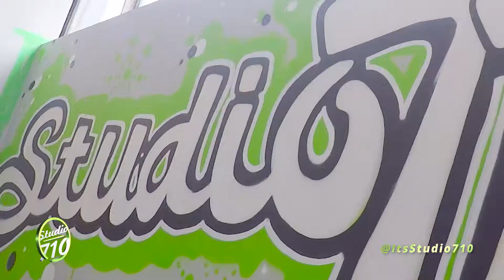Welcome to Studio710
Local rapper and graffiti artist CreedTaylor swung by Studio710 to do some original artwork on the big wall outside its famous green door.

It was all captured on a time-lapse video which gives you a chance to catch a few quick graffiti tricks if you were ever interested in the process.